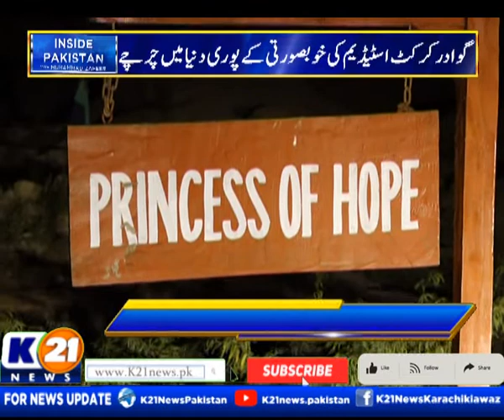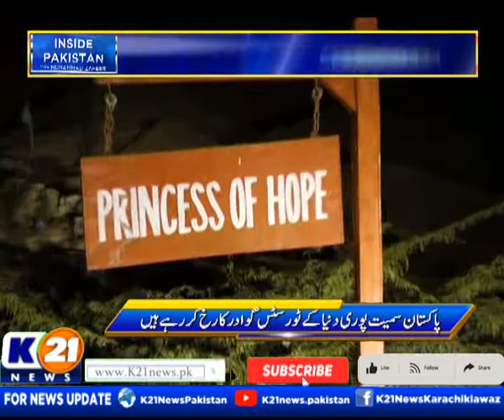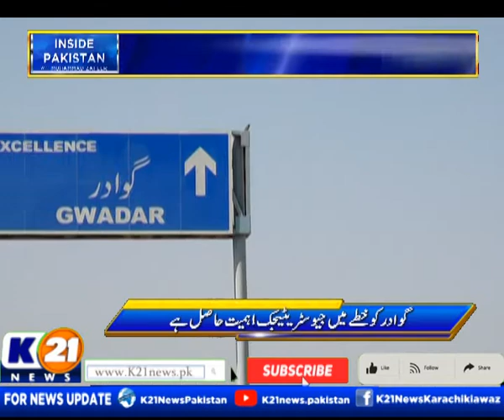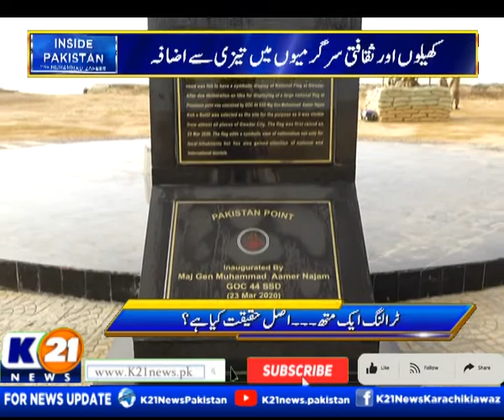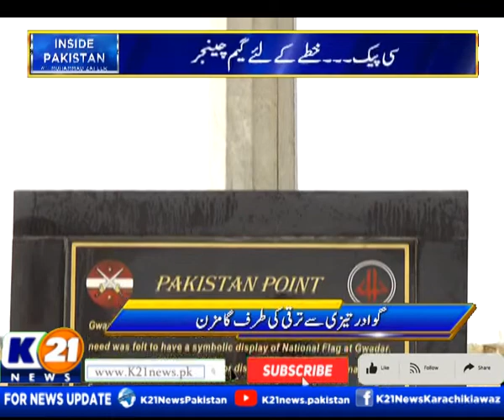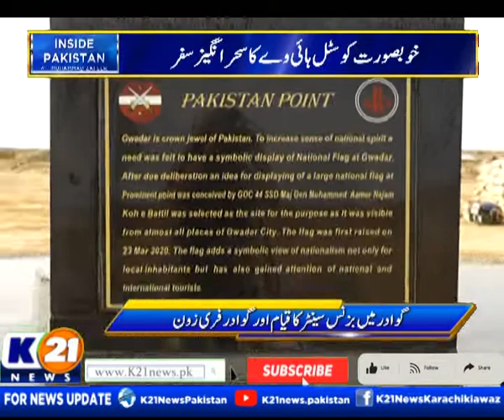INSIDE PAKISTAN WITH MUHAMMED ZAFEER | 25-Mar-2022 | Part 01 K21 News